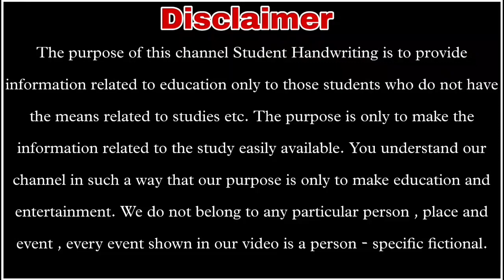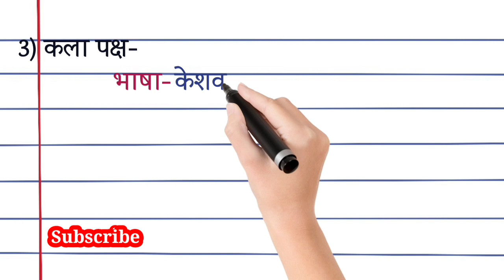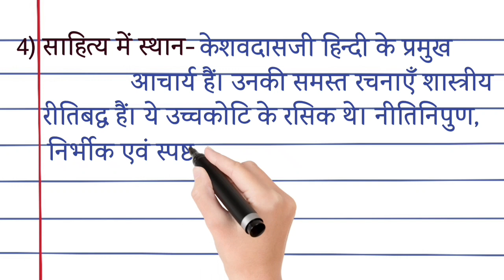केशवदास का कवि परिचय केशवदास/ keshavdas ka Kavi Parichay keshavdas ka jivan Parichay kaise likhen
Your Queries -
hindi sahitya
कवि प्रिया
kavi keshav das
Keshavdas ka Kavi Parichay
hindi sahitya ka itihas
ritikal ke kavi keshav das
hindi sahitya channel
adhunik kal hindi sahityadhunik kal hindi sahitya
hindi sahitya ke important question
hindi sahitya ka itihas class 12
keshav das ka jivan parichay